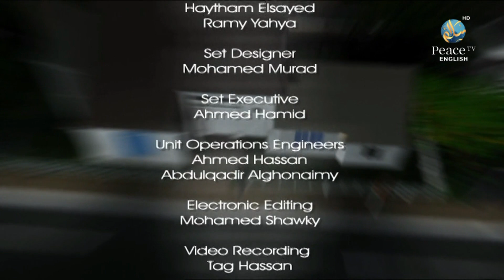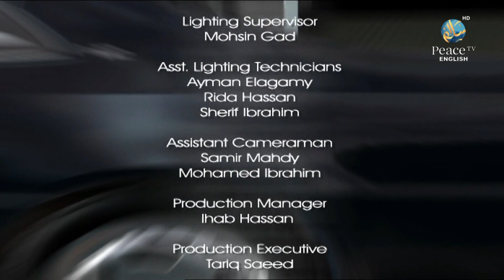Visitor at Home, Dr. Muhammad Salaah, Part 10